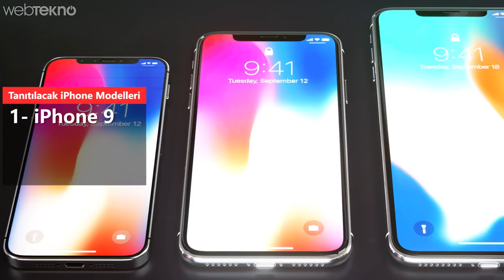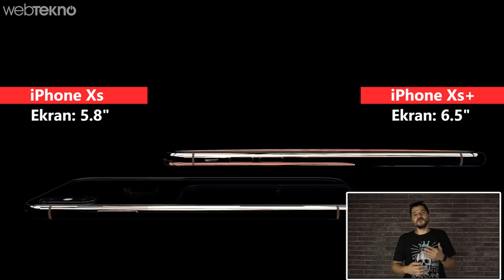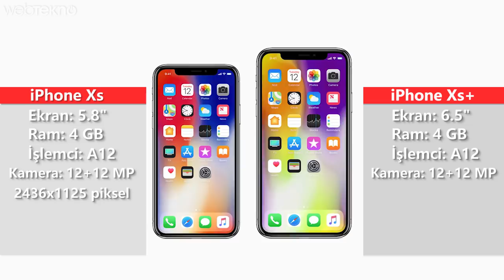Çift Böbrek + KDV: Yeni iPhone'lar iPhone Xs ve Xs+ Nasıl Olacak?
Merhaba sevgili Webtekno takipçileri! Bu videomuzda sizlerle birlikte Apple’ın yeni amiral gemisi iPhone Xs Nasıl olacak ona bakacağız.

Şimdi arkadaşlar Apple, bu ay 3 adet ürün tanıtacak. Bunlardan birisi cam gövde yerine plastik, çelik kasa yerine de alüminyum çerçeve sahip iPhone X SE olacakken diğerleri de iPhone Xs ve Xs Plus olacak. iPhone SE bazı kaynaklar da iPhone 9 olarakta geçiyor arkadaşlar. Bu modelde dedikodulara göre 3D touch, OLED ekran yerine LCD ekran olacak ve tek kamera yer alacaktır. Ram’i de 3GB olacaktır.

Erken konuşmak hoş değil tabiki de ama daha şimdiden iPhone X SE’nin diğer yeni modellerden daha sağlam olacağını söyleyebilirim. Bu arka-ön cam olayı baya riskli. Not olarak şunu da ekleyeyim 12 Eylül günü bu cihazlar tanıtılacak ve biz de Webtekno Youtube kanalı üzerinden sizlere bu lansmanı canlı olarak yayınlayacağız.

5.8 inç’lik yeni iPhone Xs için:

Abisi iPhone X ile bir tasarım farkı bizce beklemeyin.
Face ID bence de X’da bir sorundu. Xs ile daha hızlı bir Face ID olacaktır.
4GB ram (iOS’a daha iyi entegre)
Geliştirilmiş çift kamera düzenlemeleri. Belki bir kaç yeni bokeh filtresi.
Hızlı şarj
A12 İşlemci
2436X1125 Çözünürlük
Arkada ve önde İki tane 12MP’lik kamera olacaktır.
2700 veya 2800 mAh’lik batarya olacaktır.

Fiyat 899$ olur diye düşünüyoruz. iPhone X 999 dolardı çünkü.

6.5 inç’lik yeni iPhone Xs için:
bu bölüm videoda yer alsın yazı olarak. ben sadece ekranla ram’i söyleyeceğim. Farkları olarak belirtirsin.
X ile aynı tasarım.
Daha büyük ekran gövde oranı
Geliştirilmiş Face ID
4GB RAM
Geliştirilmiş çift kamera
Daha büyük bir telefon demek daha büyük bir batarya demektir. Bu nedenle daha uzun pil ömrü.
A12 İşlemci
2668X1242 çözünürlük
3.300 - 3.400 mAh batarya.